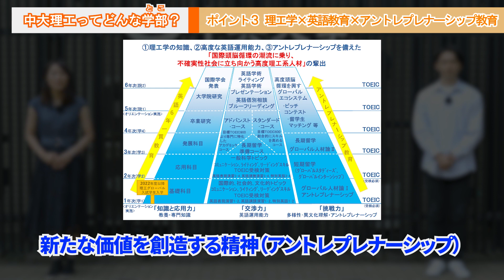中大理工ってどんなとこ？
中央大学 理工学部の紹介動画です。学生が中大理工の魅力を3つのポイントでご紹介します。2022年7月制作。